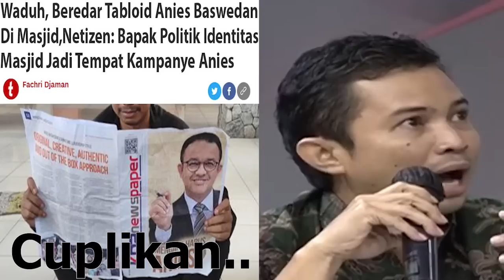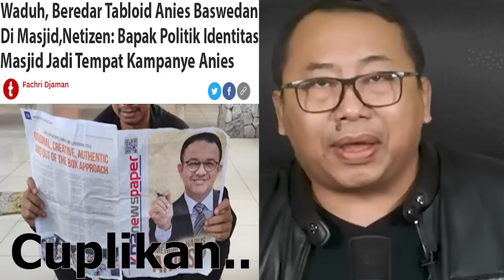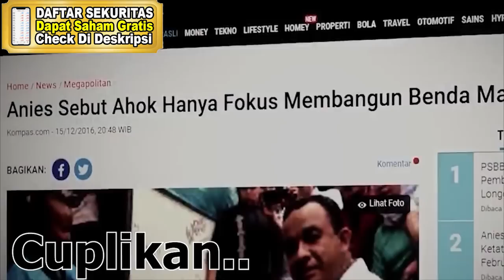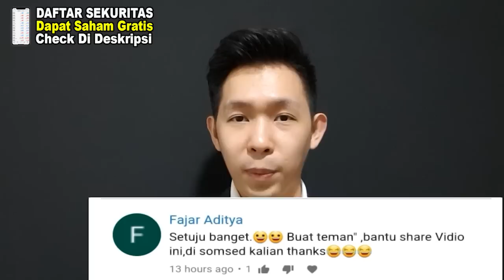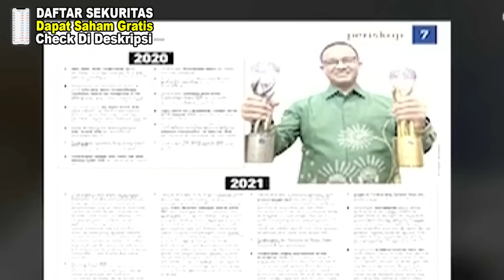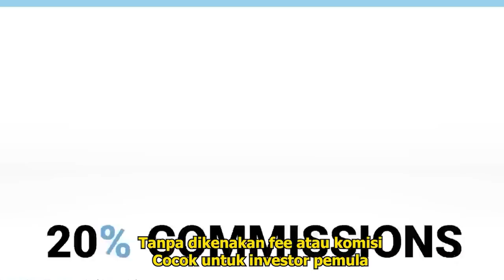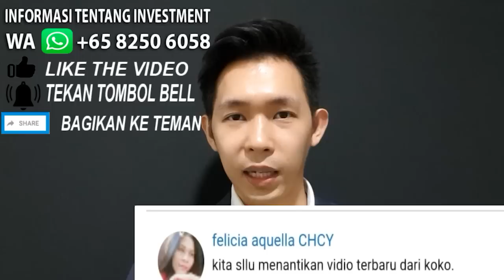🔴TONTON SEKARANG!!TERBONGKAR KPK MENGUSIR PERGANTIAN ANIES BASWEDAN, AHOK BONGKAR ULAMA PALSU